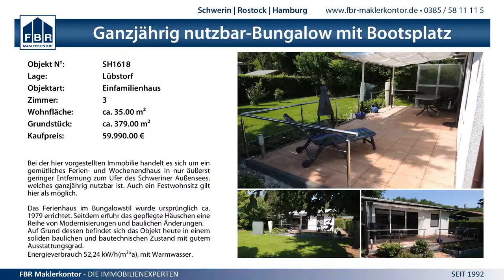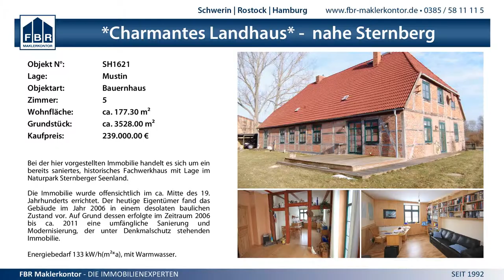3:0 Schweriner SC vs. Rote Raben Vilsbiburg - 29.11.2014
1. Bundesliga Frauen - 3:0 Schweriner SC vs. Rote Raben Vilsbiburg (25:23, 25:15, 25:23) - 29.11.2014